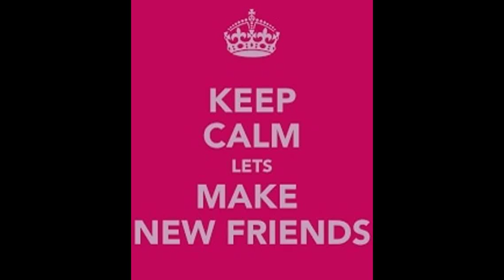Let's Make Friends!